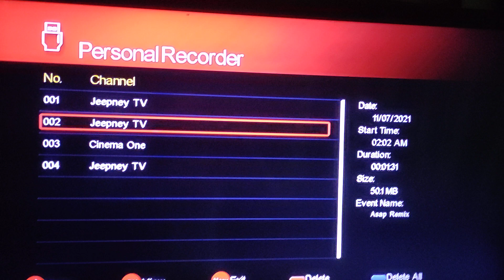Claudine Barretto, Diether Ocampo, Gladys Reyes, Christopher Roxas, Tanya Garcia and Patrick Garcia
Singing Jaya's hit Hanggang Ngayo'y Mahal